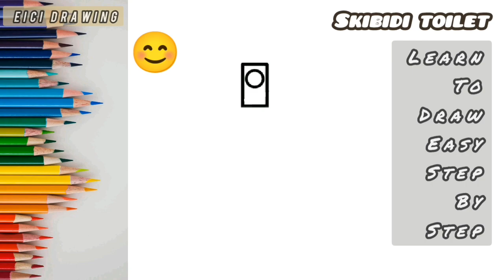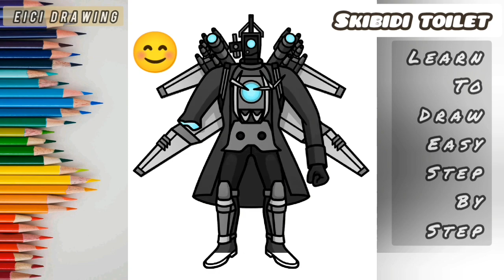How to draw SKIBIDI TOILET | Drawin step by step Easy | Eici Drawing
= On here we are always make videos about:
 * Drawing people.
 * Animal Painting.
 * Cartoons Drawing.
 * Landscape painting , Easy drawing cartoon,
 * Sculpture drawing,
 * Animals drawing,
 * draw my life,
 * drawing pictures,
 * drawing pic,
 * drawing tutorial
 * drawing ideas,
 * drawing pictures easy, and more...